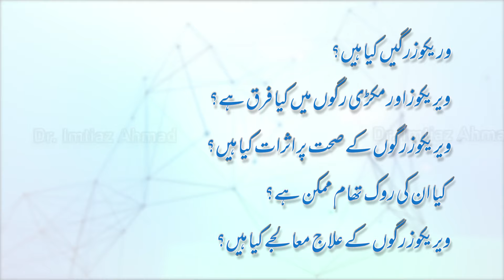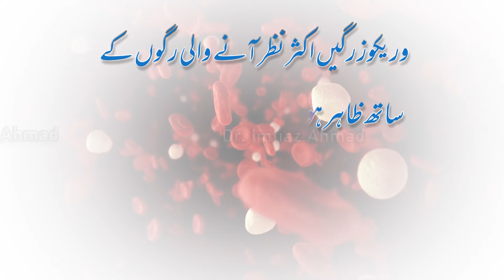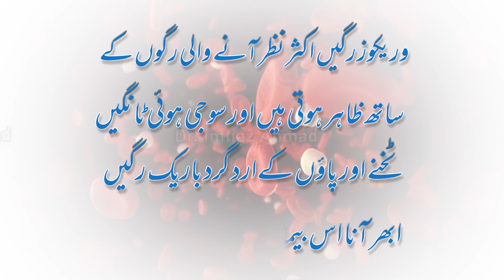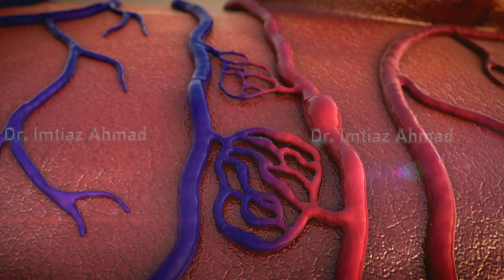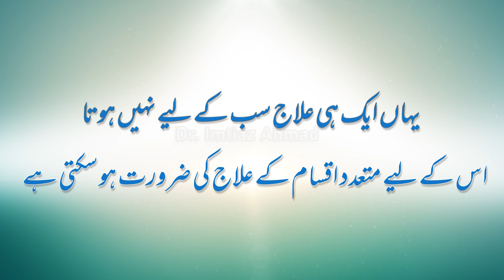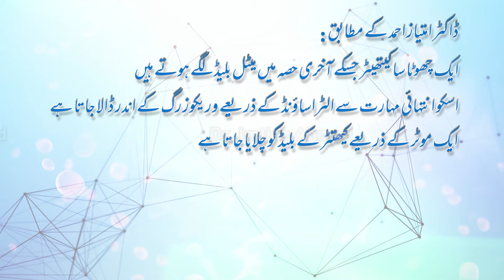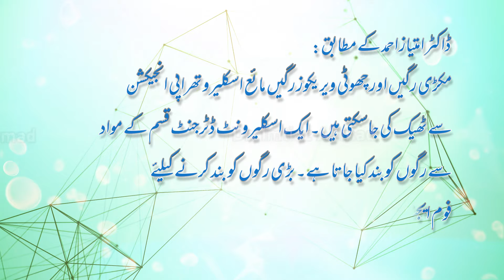Without Surgery Varicose & Spider Veins Non-Thermal Treatment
Are you suffering from varicose veins or spider veins? You're not alone. These conditions can be uncomfortable and unsightly, but there's good news: there's now a latest non-thermal treatment available that doesn't require surgery.

In this video, Dr Imtiaz Ahmad, one of the best varicose veins doctors in Karachi, explains the latest non-thermal treatment options for both varicose veins and spider veins. He discusses how these treatments work and how they can help you get rid of your varicose veins or spider veins without having to go under the knife.

Dr Imtiaz Ahmad is a well-known spider veins doctor in USA, with years of experience treating patients with these conditions. He'll explain the latest non-thermal treatment techniques for spider veins and varicose veins, including the most innovative technologies and procedures. He'll also offer tips on how to get rid of varicose veins and spider veins, including lifestyle changes that can help prevent them from developing.

If you're looking for a safe, non-invasive, and effective way to treat your varicose veins or spider veins, then this video is for you. Don't let these conditions keep you from living your best life. Watch now and discover the latest non-thermal treatment options for varicose veins and spider veins, including spider veins non-thermal treatments and varicose non-thermal treatments, from the best varicose veins doctor in Karachi, Dr Imtiaz Ahmad.

‎ویریکوز رگوں اور مکڑی رگوں کا بغیر آپریشن جدید ترین اور بغیر جلائے آسان  علاج

‎ Dr Imtiaz Ahmad Varicose Vein
 & Spider Vein Specialist

Varicose Veins & Spider Veins
Latest Non-Thermal Treatment without Surgery